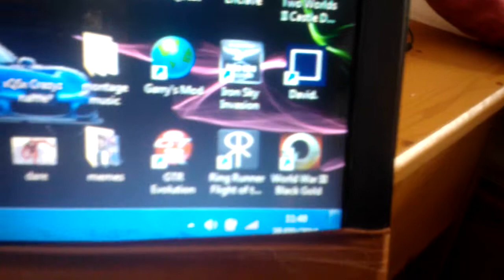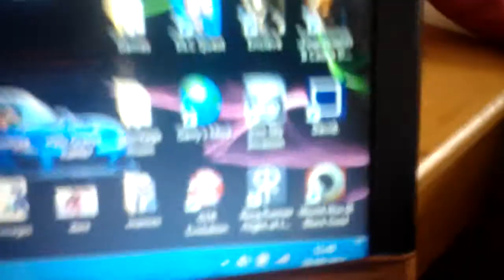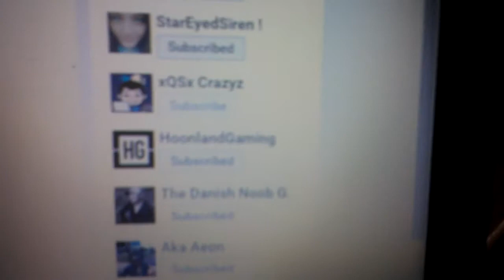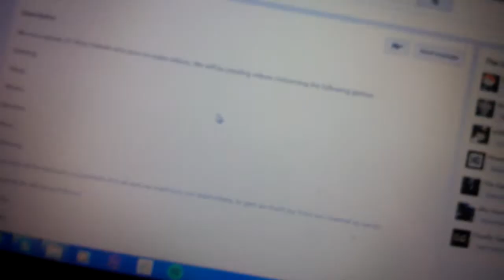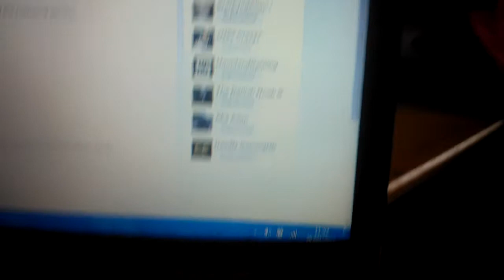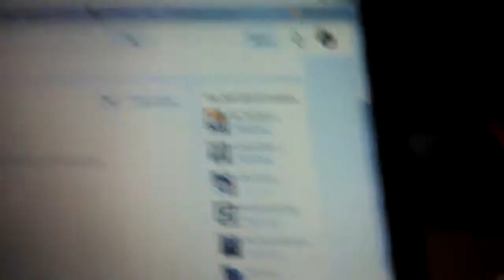Vlog/Update thing #2 Whats Happening with the channel and new group channel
Like our Facebook Pages:
xQSx Crazyz-